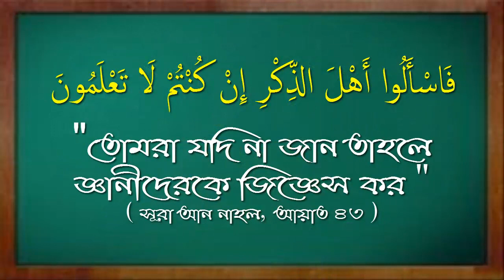রাসূল সঃ কোন নামাজে কোন সূরাহ পাঠ করতেন★শাইখ মাহবুবুর রহমান বুখারী